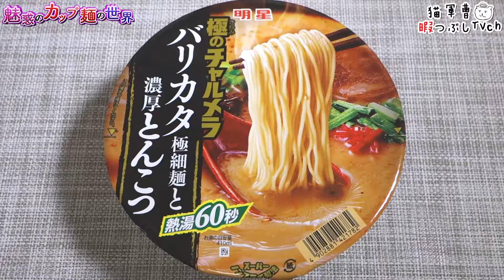明星 極のチャルメラ バリカタ極細麺と濃厚とんこつ【魅惑のカップ麺の世界241杯】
極って自信満々ってことデスネ...(｀・ω・´)
2017年11月6日発売

明星 極のチャルメラ バリカタ極細麺と濃厚とんこつ

BGM/SE
DOVA-SYNDROME